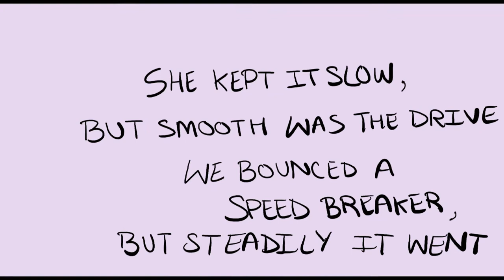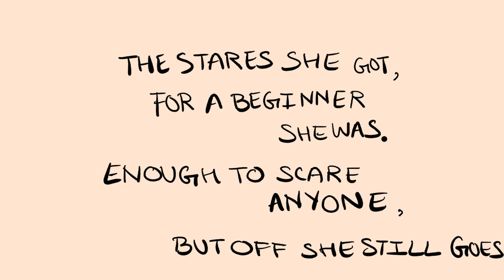THE DRIVE | Written by Meha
Two teenagers are all set to go on a drive, with one adult and some cousins in their company. They enjoy their ride in full swing, but also feel disappointed by seeing the people's reaction as they pass by their cars. People mumbled under their breath, for the one driving the car was a beginner, to-be eighteen. It tells how impatient people are, that they can't just let someone learn new things, peacefully.

Thanks to: Anthony Lazaro for this beautiful song.
It just filled up the background of my poem, and made it more beautiful.